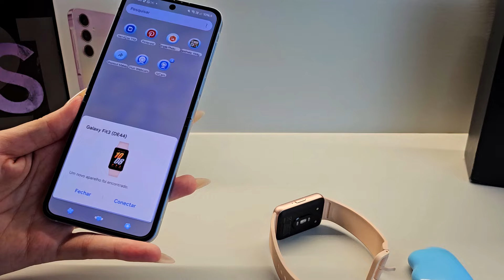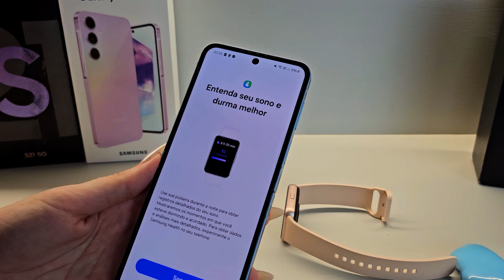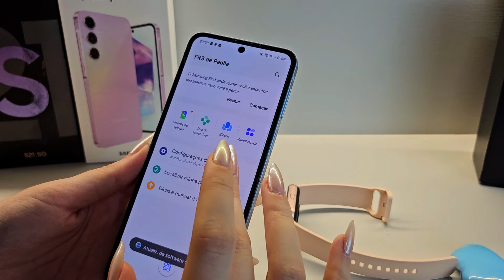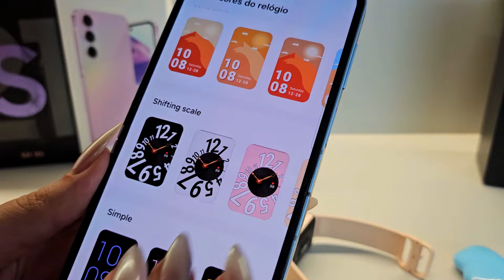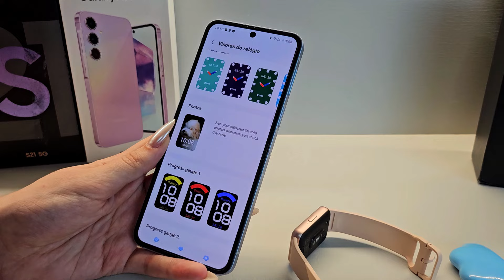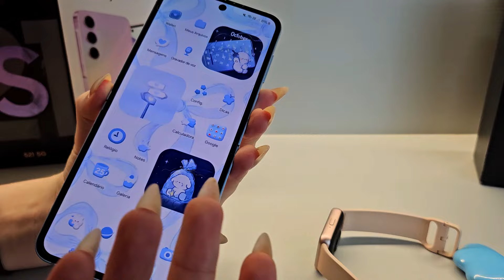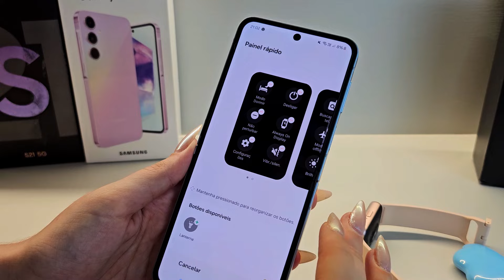GALAXY FIT3🤩 UNBOXING do meu novo relógio e primeiras impressões de usuária